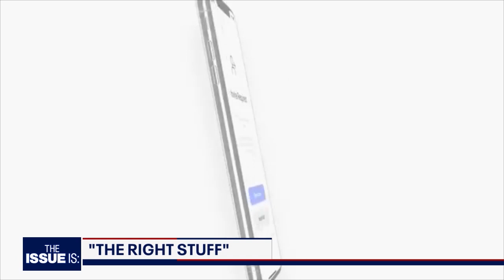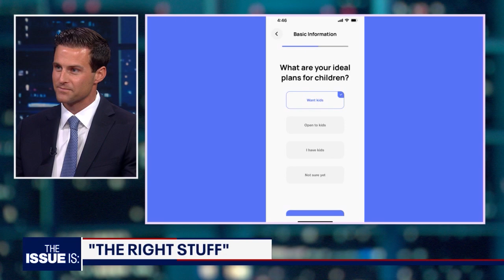Swipe Right! Dating Only Conservatives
John McEntee was the body man & personnel director for Donald Trump's presidency.

Now, he's founded a dating app for conservatives only...called "The Right Stuff."

He joined me on "The Issue Is: with Elex Michaelson," California's statewide political show.